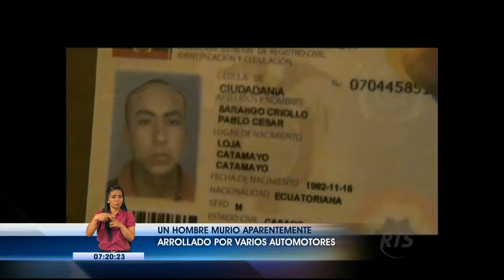Joven fue baleado y otro arrollado en Babahoyo